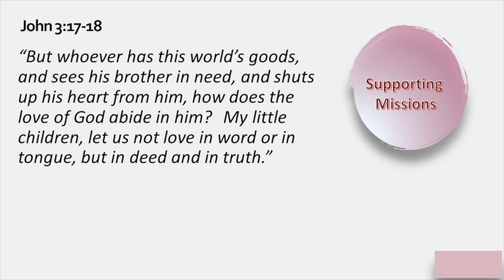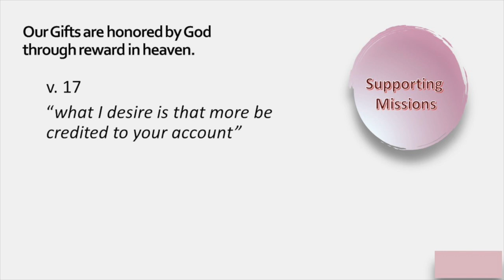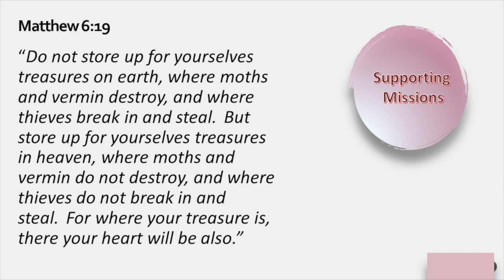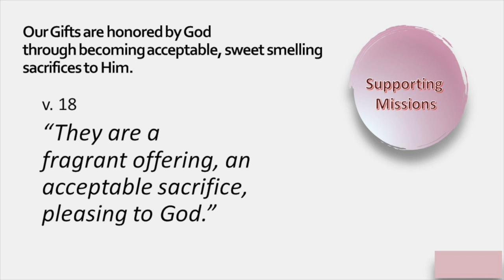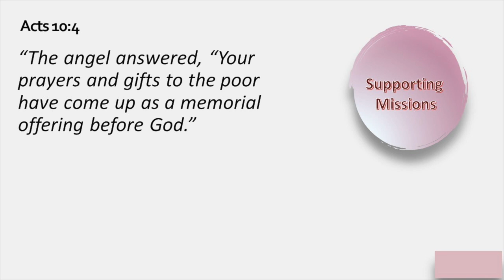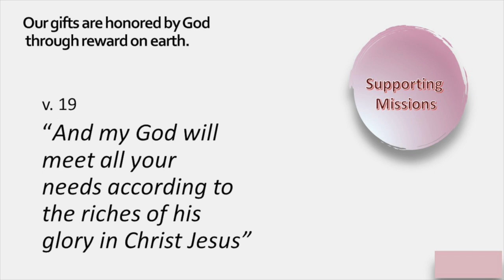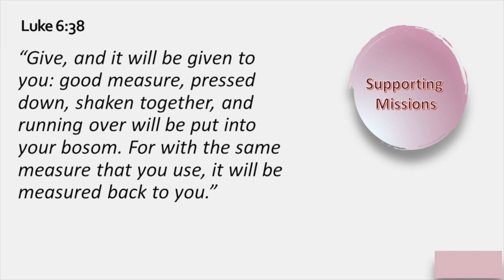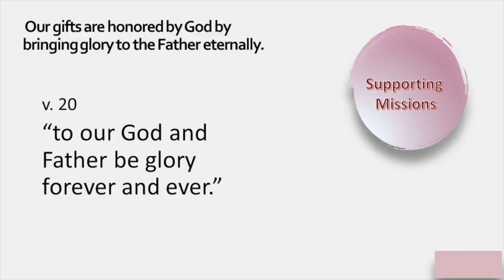Supporting Missions: How God Will Honor Our Giving To Missions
This  message speaks of four ways that God will honor us and our giving if we have a heart for missions.  Paul speaks of these ways in Philippians 4:10-19 as he thanks those who had sent him financial support.  There is an astounding promise to everyone who has a heart to give to missions in this text and that promise is explained in this message.